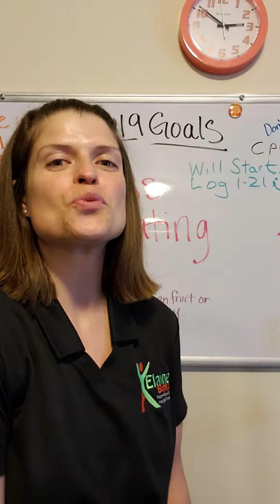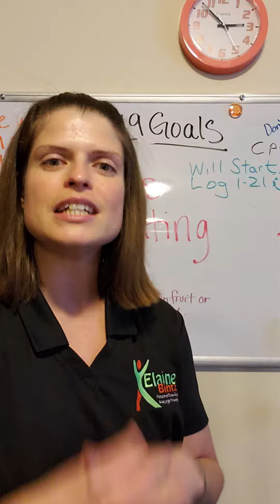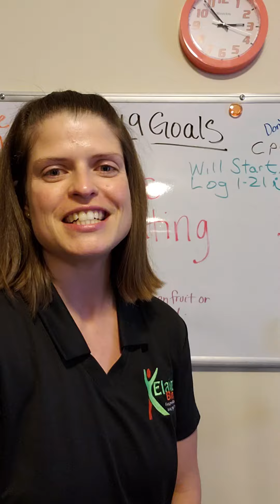Creating a healthy support system w/Wellness Coach Elaine Bintz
Tips from Elaine Bintz, Health Coach, Nutritionist, Personal trainer about how to create your own healthy support system